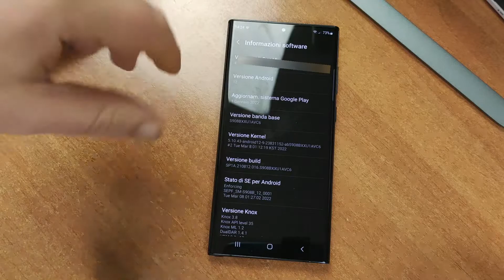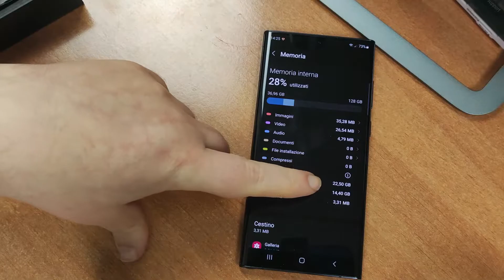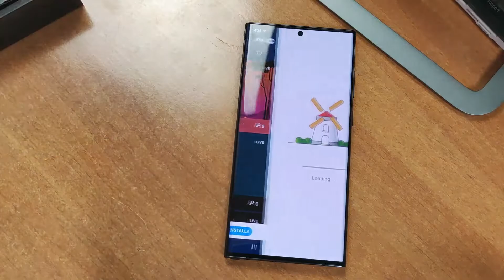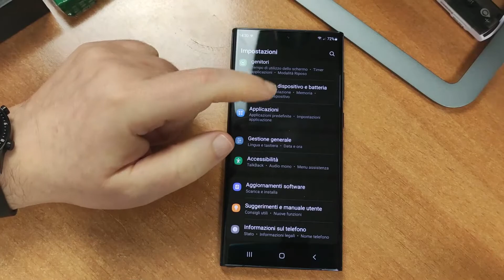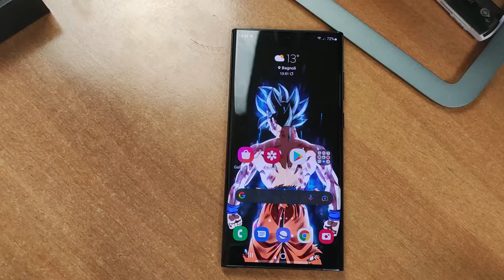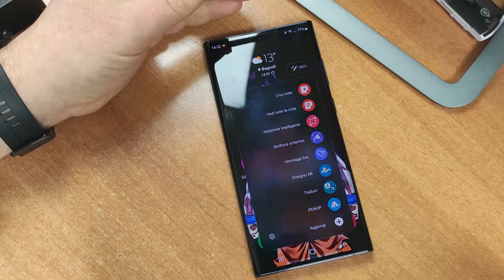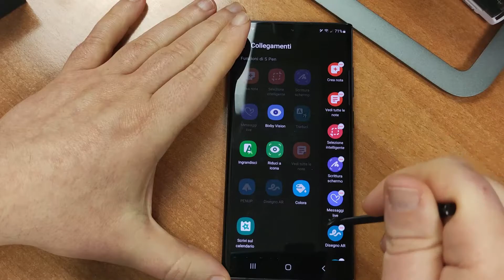Galaxy S22 Ultra: unboxing e considerazioni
Il Samsung GalaxyS22Ultra è dotato solo di una S Pen come il suo predecessore oppure è un Note in tutto e per tutto? Se vuoi scoprirlo e vedere cosa contiene la confezione e quali sono le specifiche non ti resta che guardare il video
Lo puoi acquistare su Amazon

😉Social dove puoi trovarmi/contattarmi

👍 𝗦𝗵𝗼𝗽
Sostieni il canale acquistando su Amazon da questo